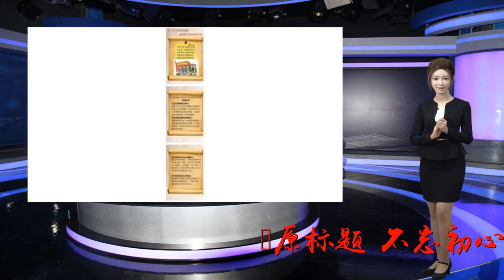中组部部长陈希权威解读这一重要意见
谢谢！原标题:不忘初心·牢记使命·关注置顶·携手前进